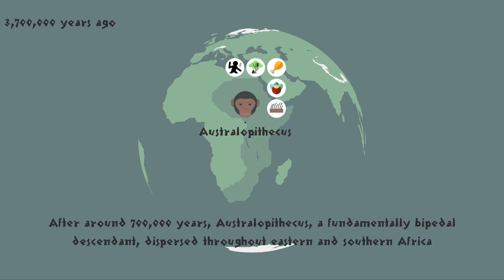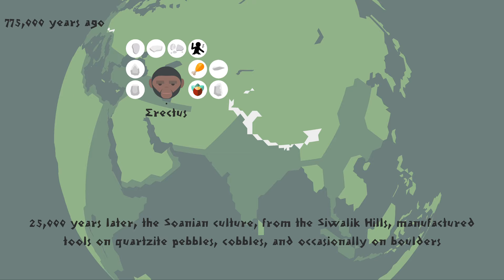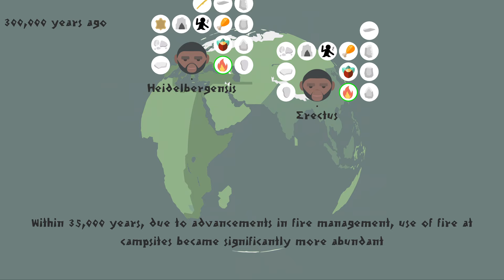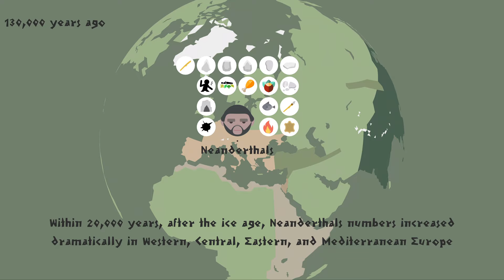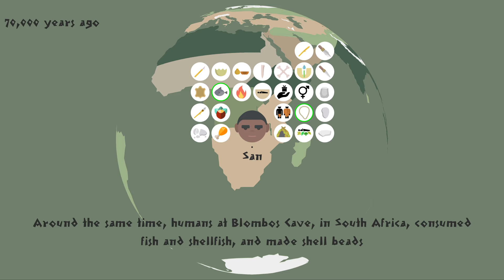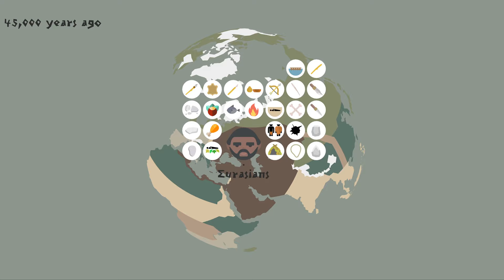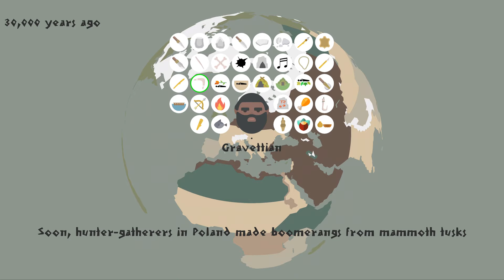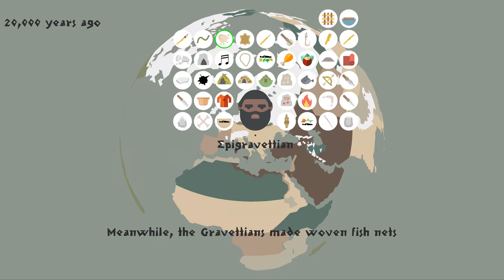Stone Age: Paleolithic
Out of Africa I, Out of Africa II and the Last ice age.

Hominin species: Australopiths, Australopithecus, Homo erectus, Homo heidelbergensis, Homo naledi, Homo heidelbergensis, Homo neanderthalensis or Neanderthals, Denisovans, Homo sapiens, Homo floresiensis, Homo luzonensis.

Human lineages: Basal Eurasians, Early European modern humans (EEMH) or Cro-Magnons, East Eurasians, East Asians, Aboriginal Australians, Australo-Melanesians, Papuans, Paleosiberians, Aurignacian, Levantine Aurignacian, Paleosiberian, Amerindians, Ancient North Eurasians, Mechta-Afalou, Austroasiatic.

Cultures: Emiran, Bohunician, Ahmarian, Uluzzian, Aurignacian, Khormusan, Baradostian, Gravettian, Mal'ta–Buret', Kebaran, Solutrean, Zarzian, Epigravettian.